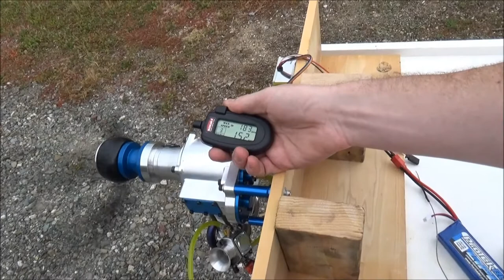Kolm EZ65 First Run